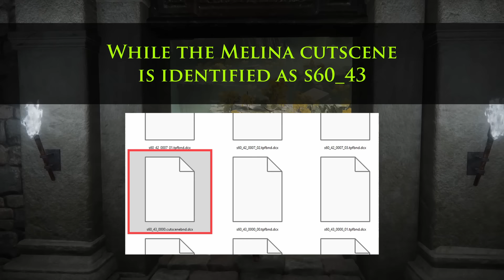Elden Ring - New Melina and Torrent Cutscene Restored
In this video I restore the original Elden Ring starting point, along with the original location of Melina's starting cutscene. The voice line are also unused, giving use two different cutscenes.

Thanks to LoKey for helping with some of the Japanese translations